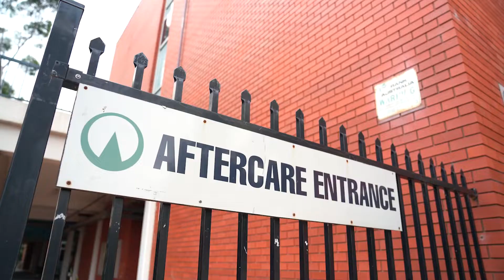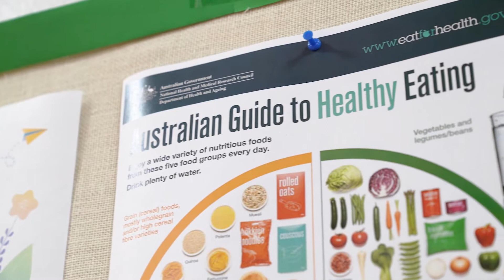Collingwood College Outside School Hours Care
The after school programs provide a safe and inclusive environment where our teams partner with the children, families and community to meet their needs. We have consistent, qualified educators that engage in ongoing professional development.

The Vacation Care programs offer a variety of fun and age appropriate activities including indoor and outdoor games, art and craft, excursion and in-house activities. All experiences have a focus on enjoyment and leisure for primary school age children, in a safe and stimulating environment.